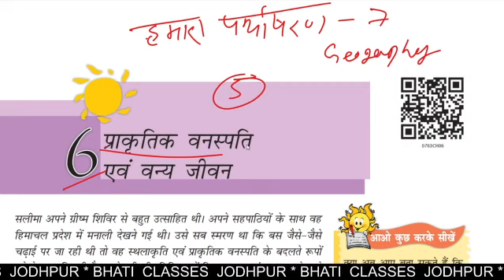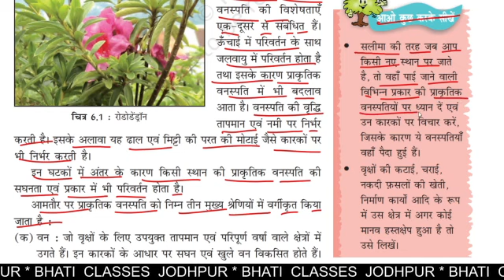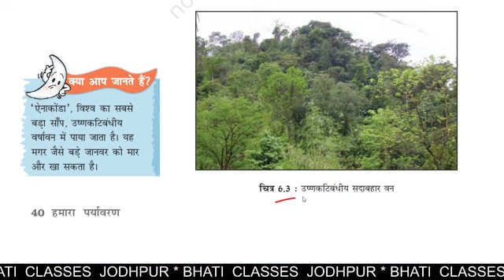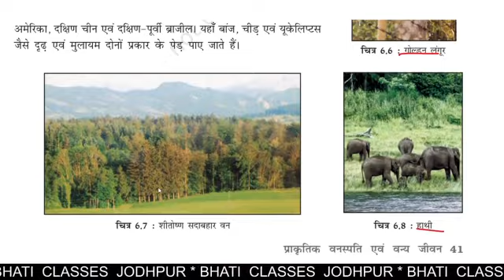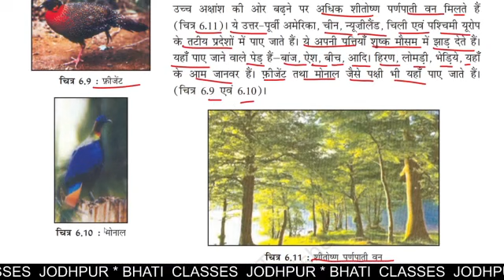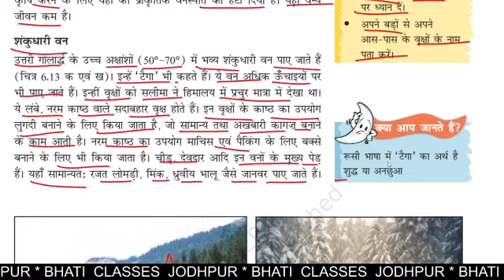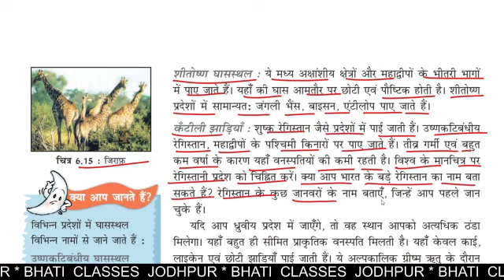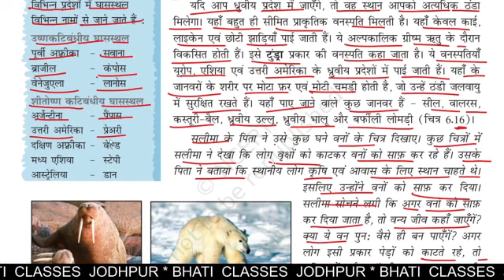NCERT Reading Series || Class 7 || हमारा पर्यावरण || Geography || Chapter 6 वनस्पति एवं वन्य जीव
NCERT Reading Series || Class 7 || हमारा पर्यावरण || Geography || Chapter 6 प्राक्रतिक वनस्पति एवं वन्य जीव

NCERT Reading Series Class 6 to 10